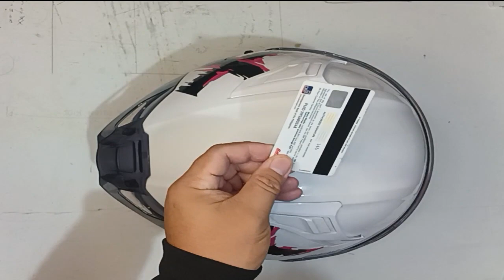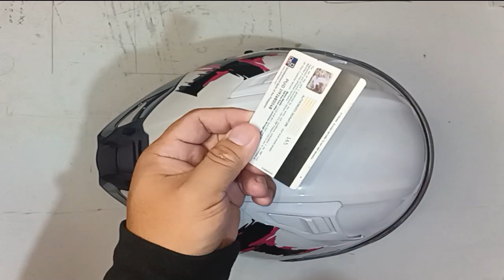vlog 73 | Spoiler Alert !!!!!! | Spyder Fury How to...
Paano tanggalin at ikabit ang Spoiler ng Spyder Fury.